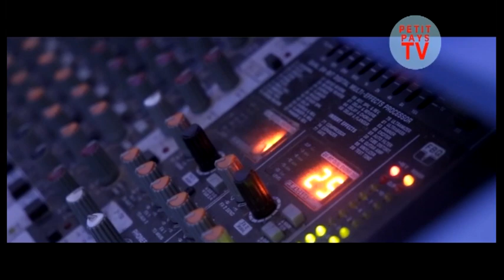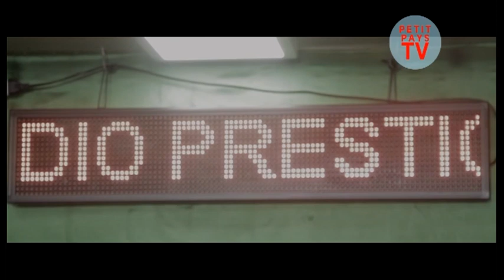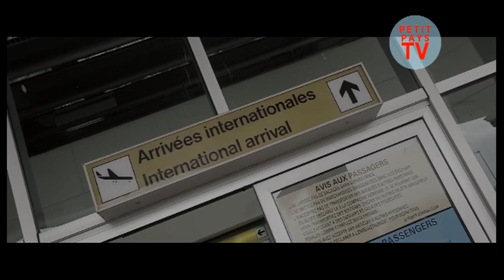Petit Pays et les Sans Visa - Yaoundé en feu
Grâce à vos prières, il est de retour...Amen